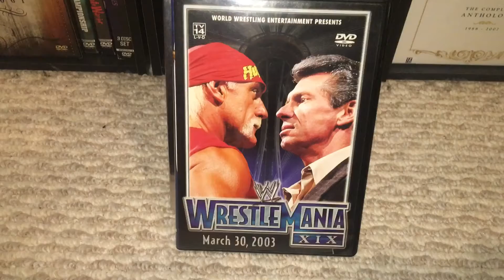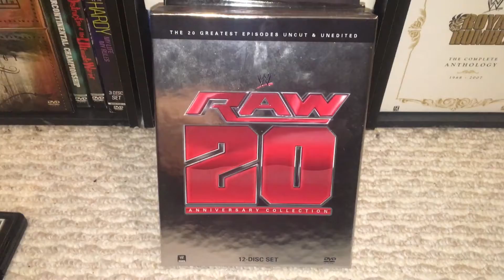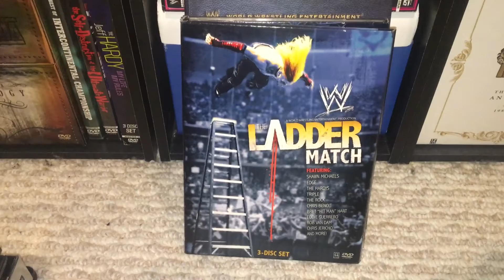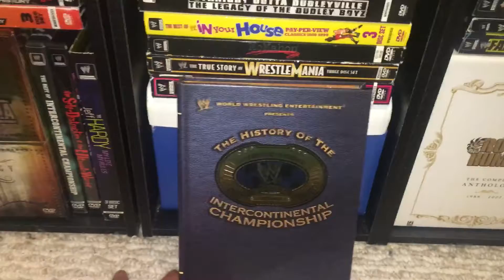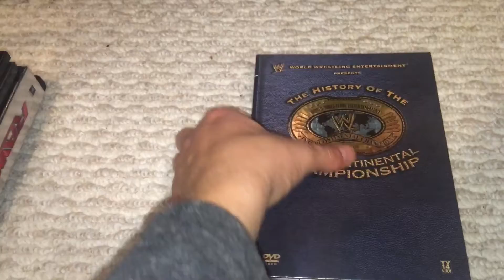Five WWE DVDs I’ve Watched The Most